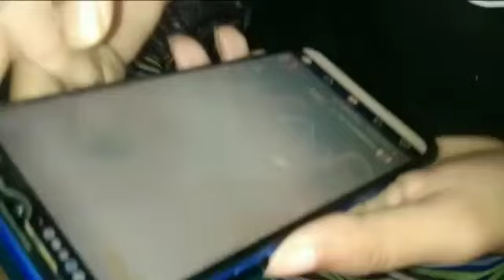kaki song berai faijak kaki markhe mwnui risokha Anu ll Bharati debbarma vlog ll